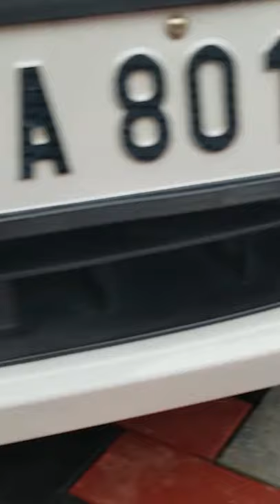Why Car Front Grill Half Opened and Closed | Car Air dam Modification